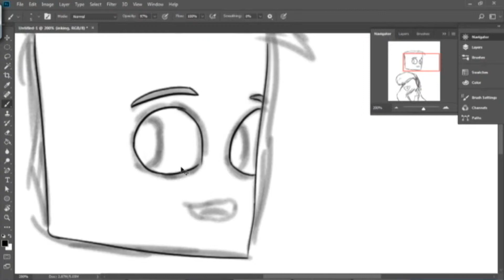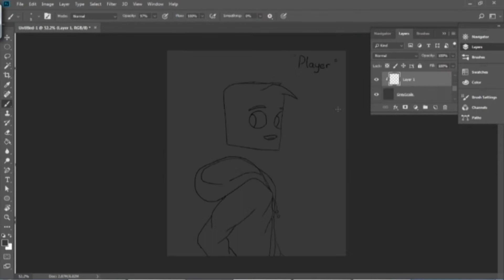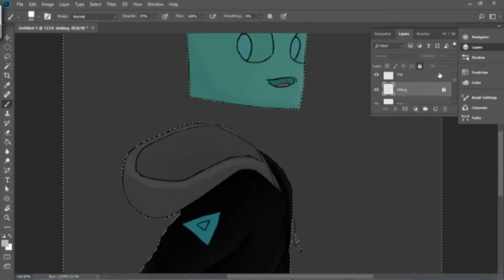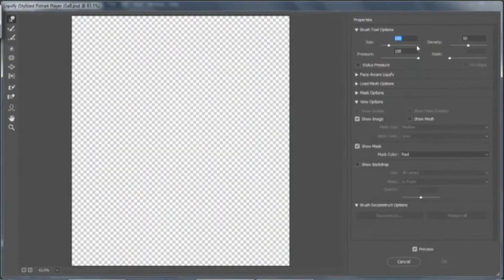Stylized Potrait - JSaB Speedpaint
well... i uploaded this video because to let u guys know i am still alive and well

just regaining my skills back after a long time leaving the art section

i should be uploading again soon if my internet and my laptop wanna co-operate :3